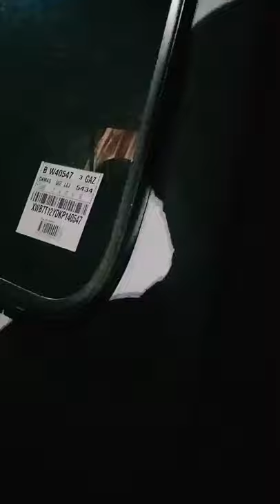PAXTA TOLA YUK TUSHIRISH JARAYONLARI 18 декабря 2019 г.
Paxta tola yuk tushirish jarayonlari. Toshkent  tola paxta#tola#